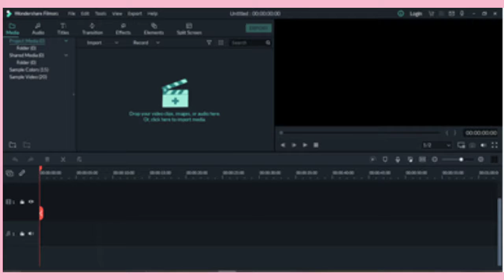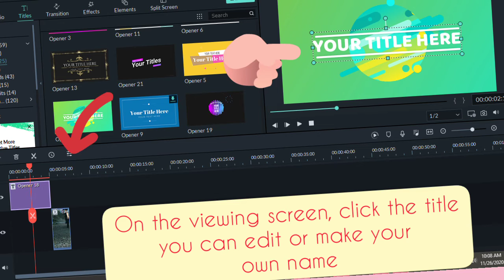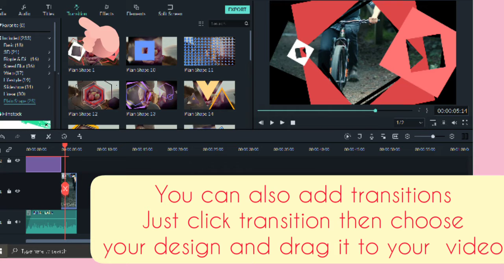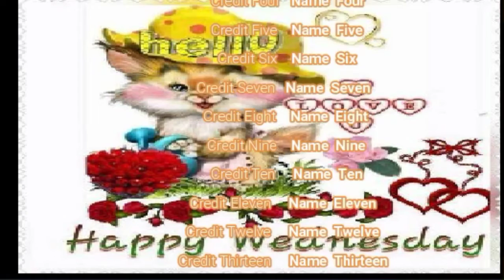FULL TUTORIAL ON BEST EDITING APP 2020